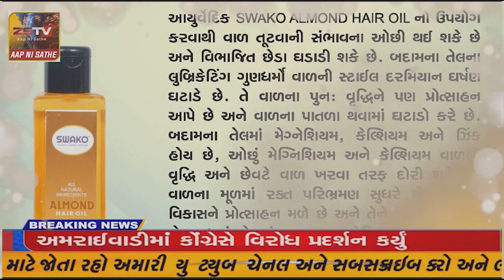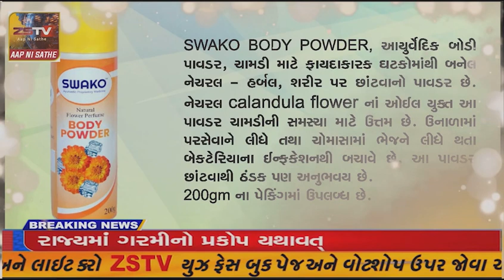હિમતનગર શહેરમાં આવેલા બાયપાસ રોડ પર વણકર સમાજ દ્વારા ધોરણ ૧૦ અને ૧૨ ના વિદ્યાર્થીઓને જિલ્લા પોલીસ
હિમતનગર શહેરમાં આવેલા બાયપાસ રોડ પર વણકર સમાજ દ્વારા ધોરણ ૧૦ અને ૧૨ ના વિદ્યાર્થીઓને જિલ્લા પોલીસ વડાને ઉપસ્થિતિમાં સન્માનવામાં આવ્યા હતા.